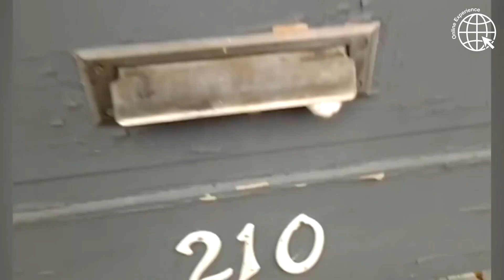C3 SYD YOUTH | ONLINE EXPERIENCE | King Of Hearts (S2E2)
Welcome back to episode 2! We got worship! we got interviews! we got cringey questions!

POST PARTY ZOOM ID: 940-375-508 (Password will be posted in live chat)